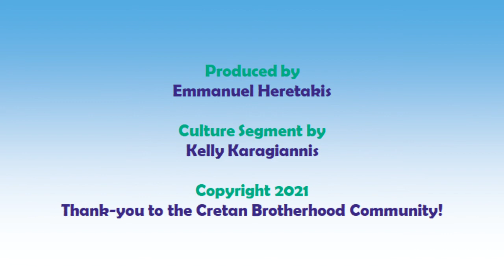Cretan Culture with Kelly | Studio Crete | Bonus Feature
Enjoy this montage of Kelly's Cretan Culture Segment from Studio Crete!